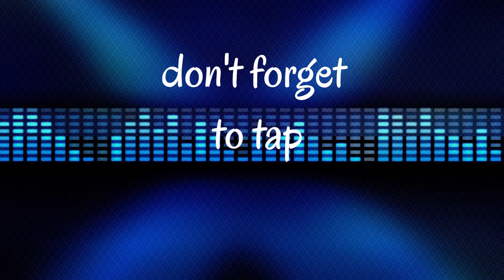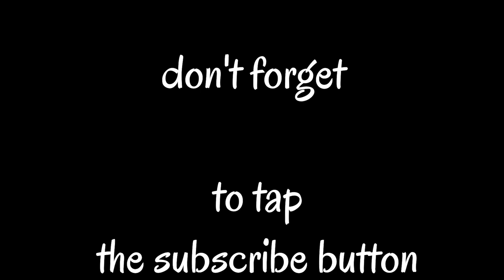Progressive House Mix (part-1) - djLS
▁ ▂ ▄ ▅ ▆ ▇ █ 𝕿𝖍𝖊 𝕸𝖔𝖙𝖎𝖛𝖆𝖙𝖎𝖔𝖓 𝖔𝖋 𝕸𝖚𝖘𝖎𝖈 𝕬𝖗𝖙 █ ▇ ▆ ▅ ▄ ▂ ▁